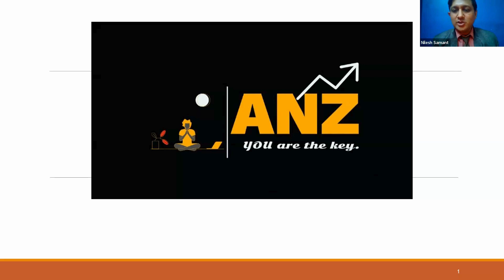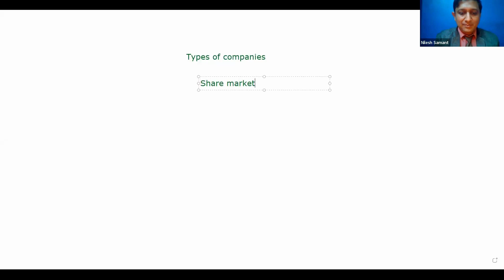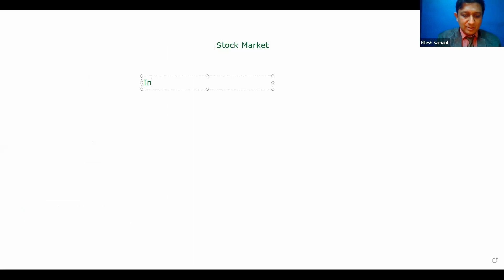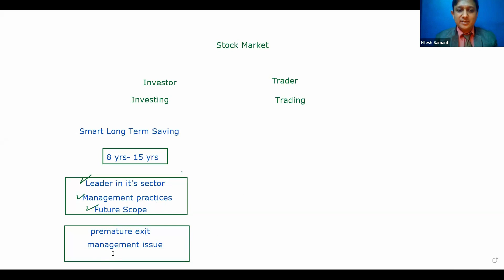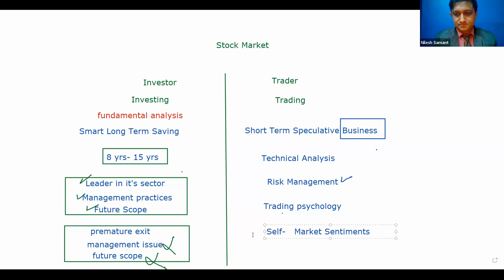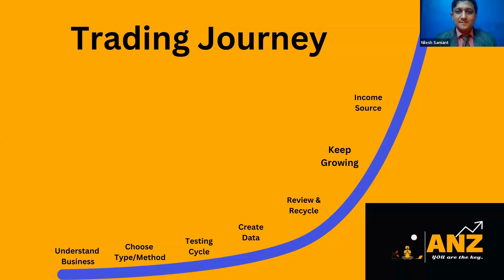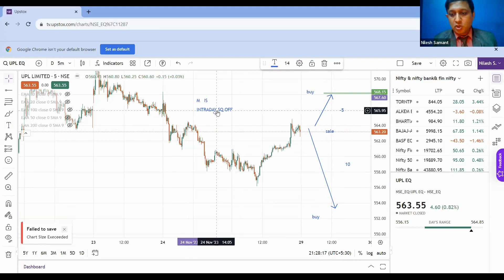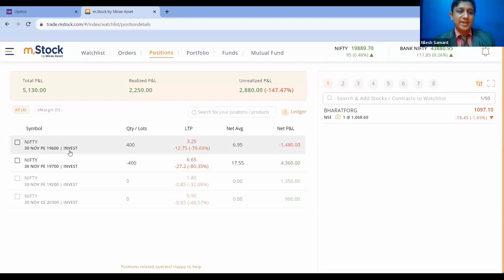Mentorship Intro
📅 Join My Free Webinar on Financial Insights!

📲 Join Our Exclusive WhatsApp Community!
Stay updated and get personal invites to our webinars! Join Now

Welcome! I’m Nilesh Samant, a stock market mindset coach, helping traders and investors develop the psychological and strategic edge needed for successful market engagement. My mission is to guide you in building resilience, discipline, and clarity to navigate the markets with confidence.

Stock Market Trading and Investment
Developing a Winning Mindset for Trading
Insurance, Wealth, and Savings Strategies
Retirement and Pension Planning
Financial Discipline and Goal Setting